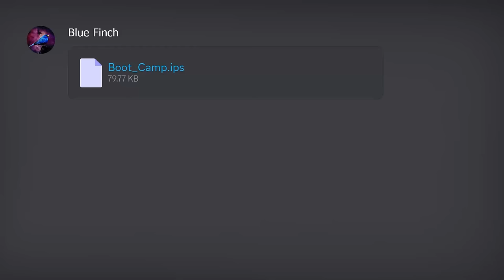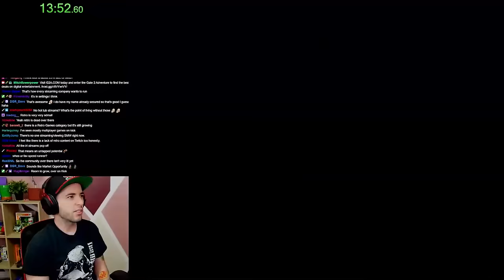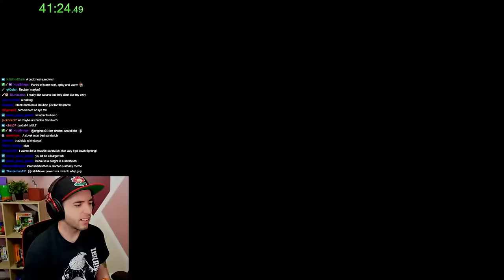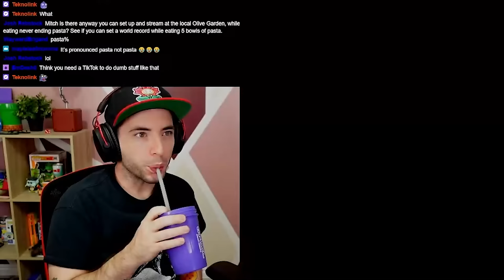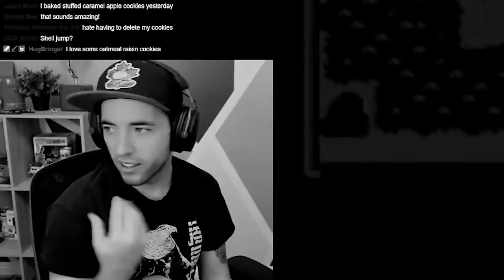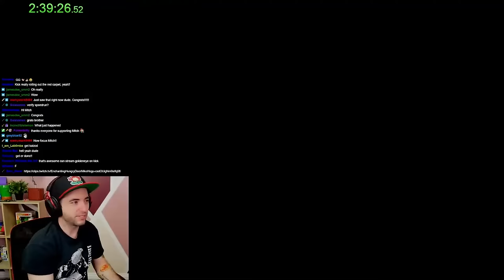They Made a GOOMBA SHOE Kaizo Hack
By they I mean Blue Finch. Thank you Blue Finch. This is a full playthrough of his Mario 3 hack Boot Camp.